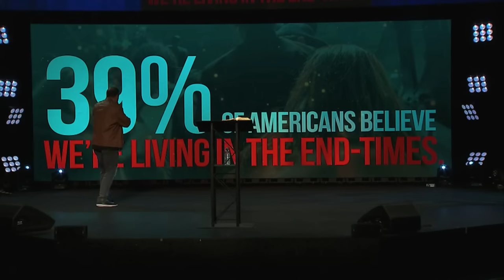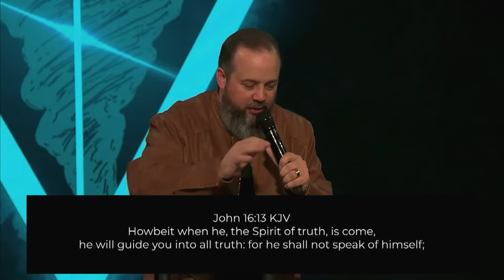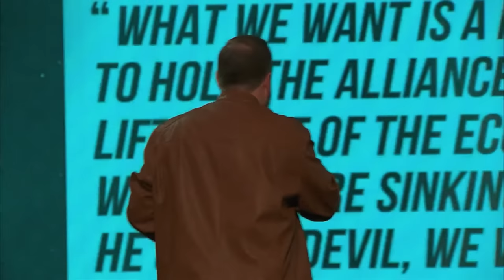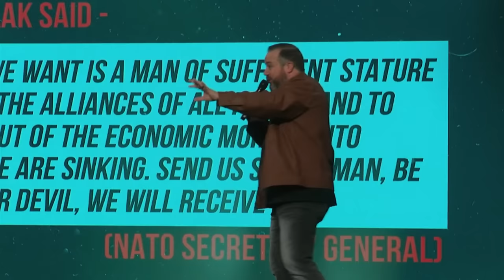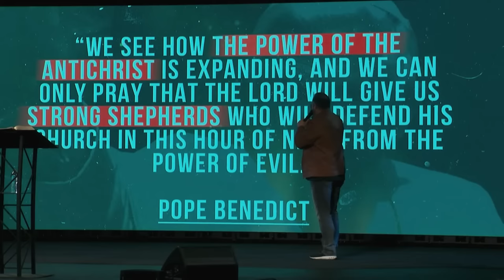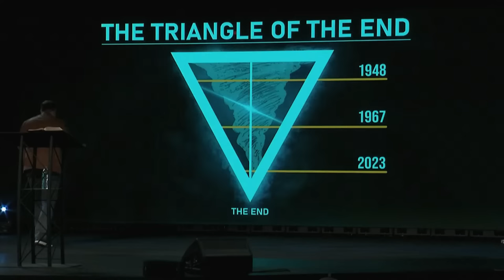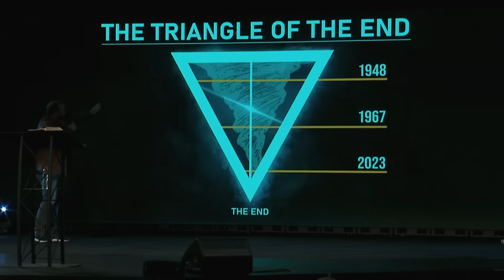Prophetic Warning: We Are Entering The Triangle of The End w/@EncounterTodayTV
In this video, Alan Didio will share a prophetic warning about the triangle of the end. The triangle of the end is a time of great distress and turmoil, and it's something we're currently entering into.

If you're looking for a warning about the future, this is the video for you! The triangle of the end is something you don't want to be a part of, so be sure to take action now and prepare for the coming changes.